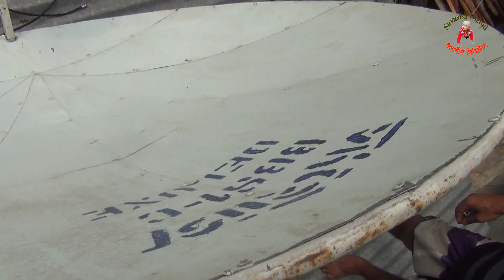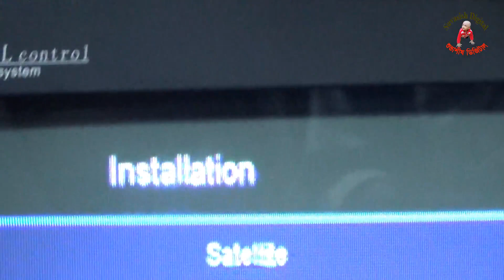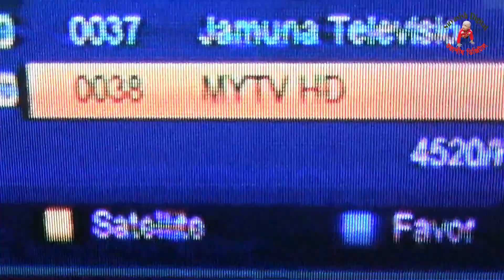বাঙ্গালীর বুদ্ধির প্রসংশা করতে হয়। Nice Setting For 119 C-band Mini Dish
স্যাটেলাইট এবং কম্পিউটার বিষয়ক বিভিন্ন বিষয় জানতে অথবা প্রোজনীয় সফটওয়্যার ডাউনলোড করতে ভিজিট করুন

Name: Shyamal Kumar Biswas
Organaization: Suvasish Digital